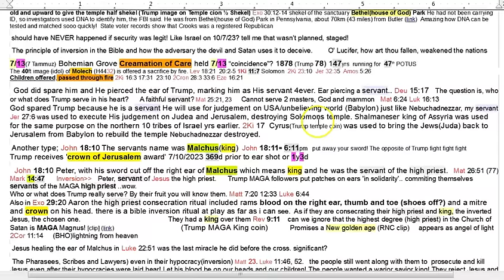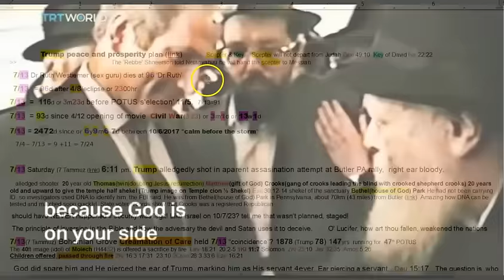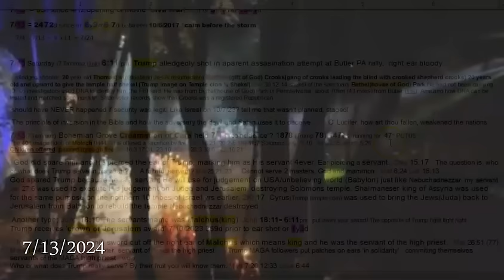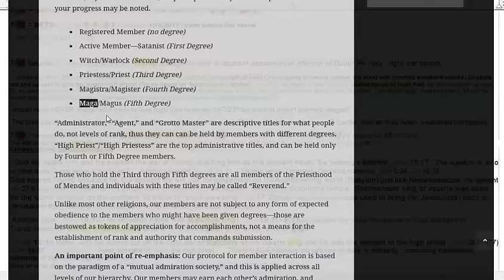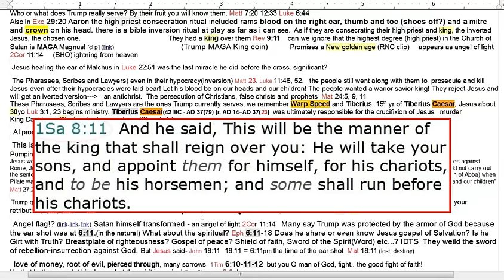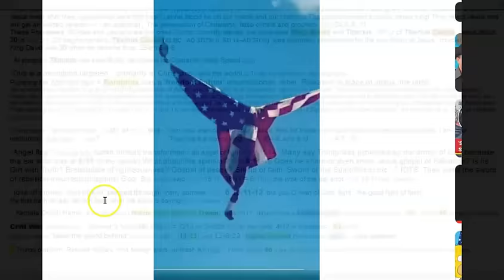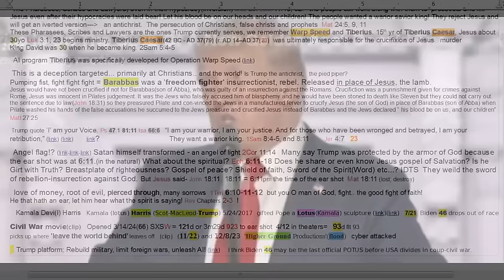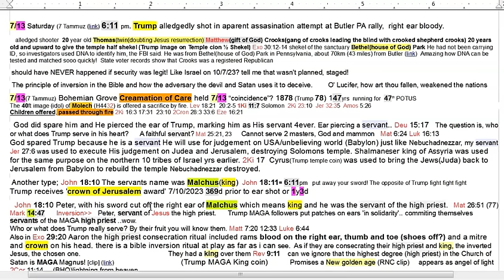Trump Event. MAGA Deception. High Priest-Servant. Two Masters. Rebellion. CivilW@r. Falling Away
I invite you to become acquainted with the True God who breaths life into every living soul. The author of our eternal salvation. Do you have faith in KNOWING your fate? How about eternally? If you are inclined to know how to live in peace in this life, and know what's ahead when you are dispatched from this mortal coil? Call on the name of Jesus, the author and finisher of our faith. Alone, by yourself, just you to God and He will reveal Himself. Ask him if he knows the answer to this mystery of death so many fear. He (The Word) will show you through His Word. The grace and peace of the great God and our Savior Jesus Christ be with you all.

e-mail; kam weld at ya ho0 dot com

Amen.